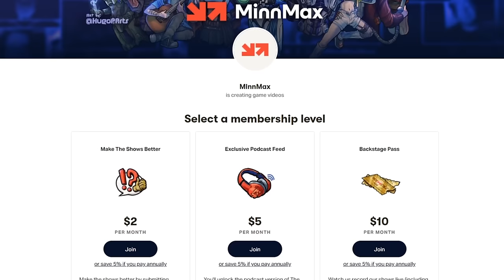The Deepest Dive - Final Fantasy VII Rebirth (Chapters 12-The Ending)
In the grand finale for The Deepest Dive on Final Fantasy VII Rebirth, MinnMax's Ben Hanson is joined by his old friend Ronnie, Ross "The Star Wars Guy" Pfund, and special guest Ana Diaz from Polygon! In this game club discussion, we cover everything in the game from Chapter 12 through the ending. We talk about the date at the Gold Saucer, Cloud's personality, the final boss, Aerith, Sephiroth, the frustrating retry menu, and a whole lot more. This is a huge spoilercast, obviously we get into spoilers for Rebirth's ending. It couldn't exist with your direct support. Any help sharing The Deepest Dive online is appreciated. It's been a blast, everybody. You can unlock the podcast version of The Deepest Dive and directly support MinnMax as an independent outlet

One Piece Pirate Warriors Four - Joshua Ayers
Berserk Boy - Malcolm Holliday
War of the Monsters - Michael Berry
Scarlet Hollow - ManifestEcho
Unreal Tournament: Game of the Year Edition - PrettyGoodPrinting.com
Professor Layton vs. Phoenix Wright: Ace Attorney - Kyle Silva